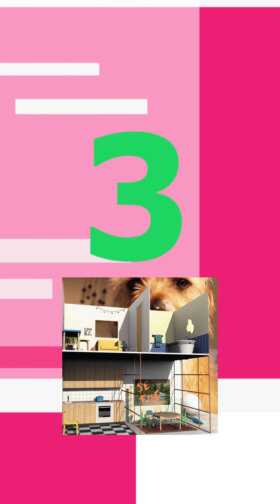Programa 47 por Rosa Distrito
Esta semana en "Una diva en un minuto", Héctor Difo nos habla de Kany García. En "De colores", Mau Mosqueda nos cunta del arte drag; Manolo González nos adelanta que llega una nueva generación "Rebelde" y Kike Esparza nos presenta el top 5 del RadarDeNovedades.